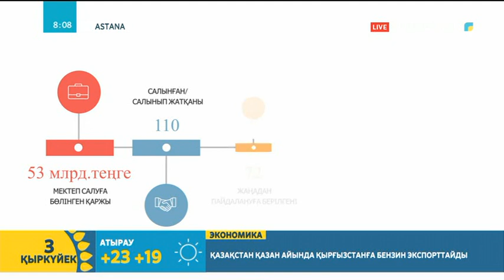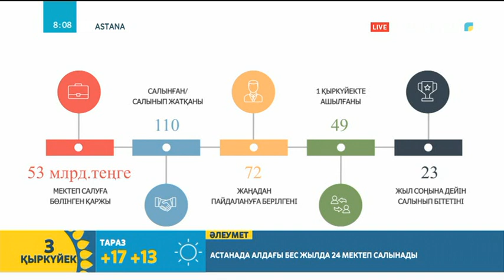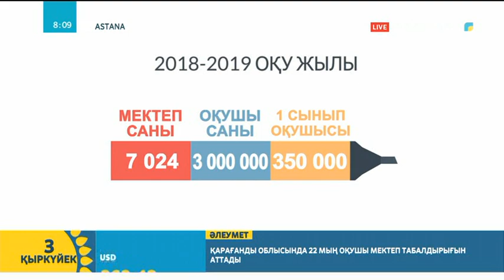Жалын Астанадағы №66 мектеп-лицейінің оқушылары мен ұстаздарын құттықтап барды